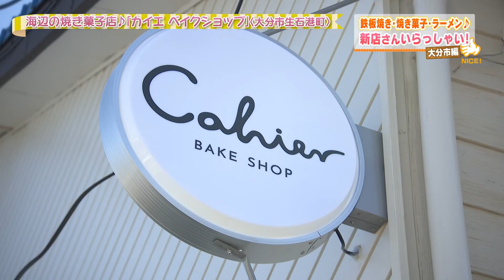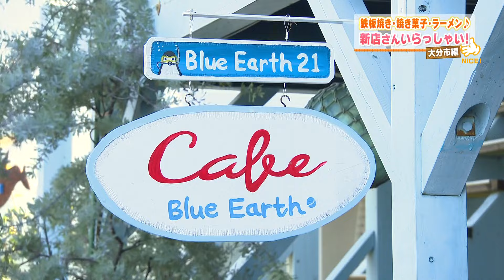【大分市】Cahier Bake Shop（2024年10月23日放送分）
海辺の焼き菓子店♪
『Cahier Bake Shop〈カイエ ベイクショップ〉』

🏠住所
大分市生石港町２丁目５−１０

⏰営業時間
11：00～18：00

🏖休日
火曜日

📝番組概要
2001年に放送を開始した朝の情報番組で、月曜日から金曜日まで大分の話題を毎日お届けします。県内各地のグルメ、イベント、旬の風景など様々な生活情報を中継も交えて日替わりで発信中📡